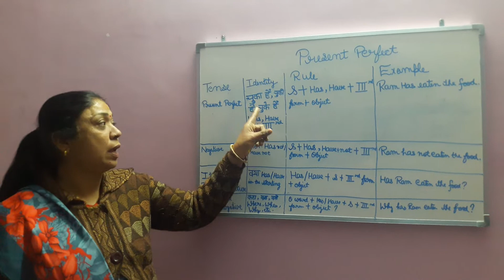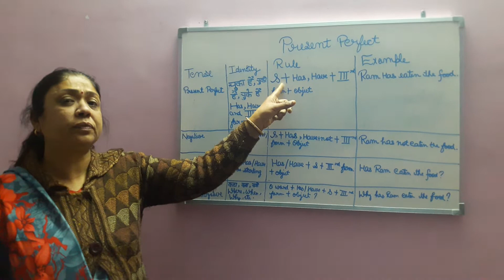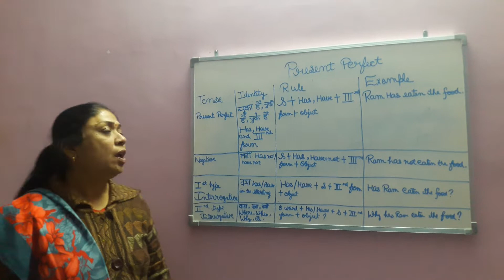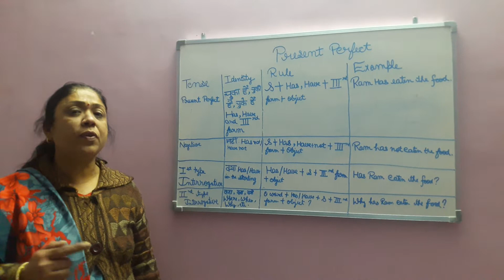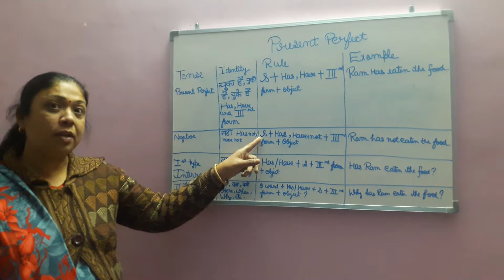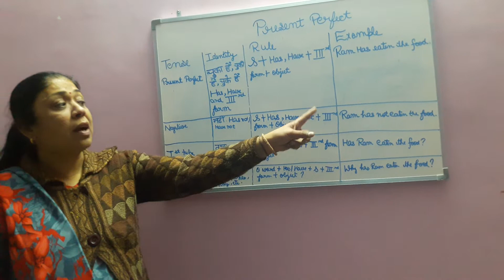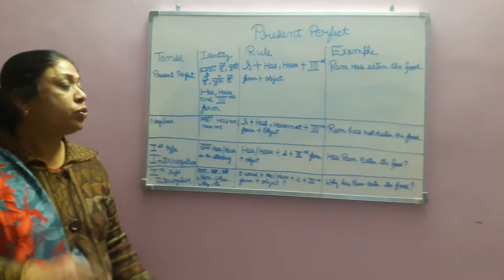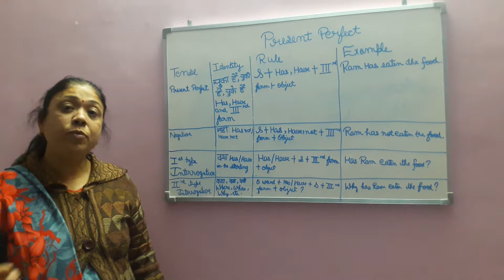Present perfect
Present Perfect Tense with rules and examples